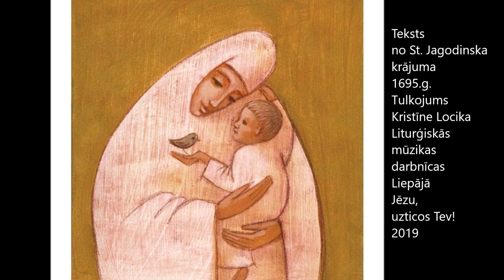Sveicinām Tevi, Jaunava viscēlā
Mūzika - Paweł Bebenek
Liturģiskās mūzikas darbnīcas Liepājā 2019.g.
CD "Dziesma Jēzum"
Artist - Dina Ābele